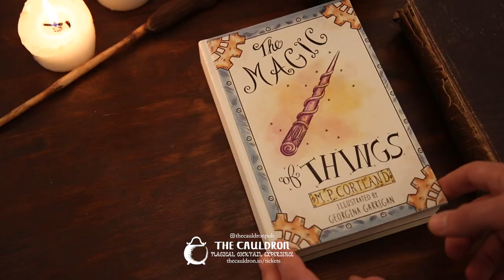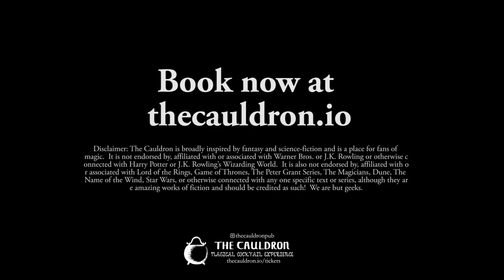Cauldron pub rough cut